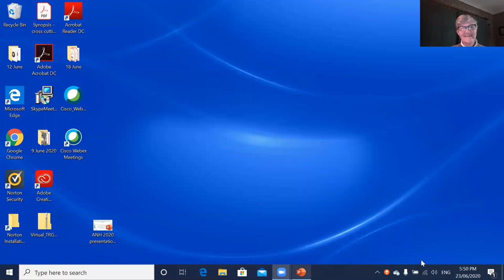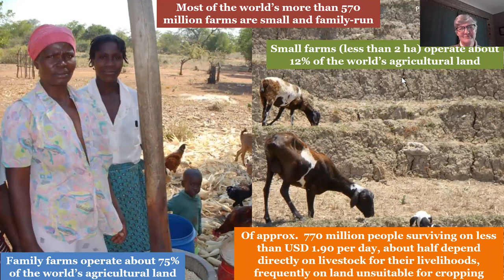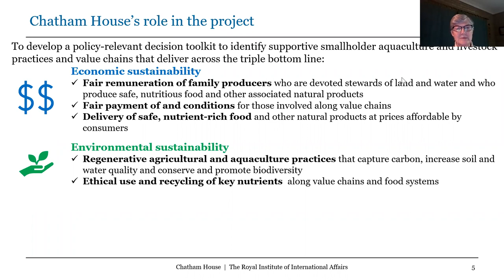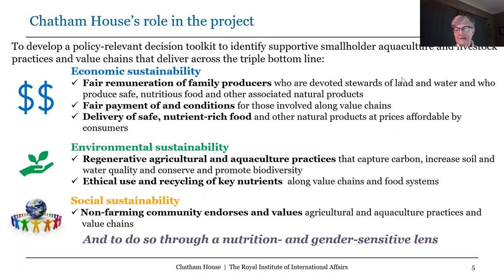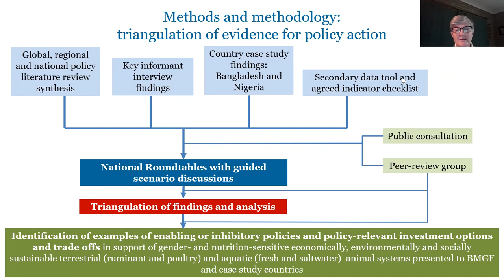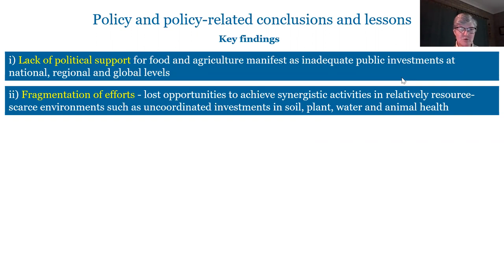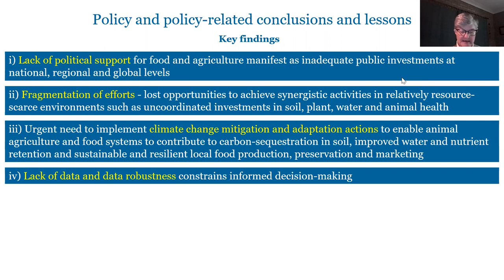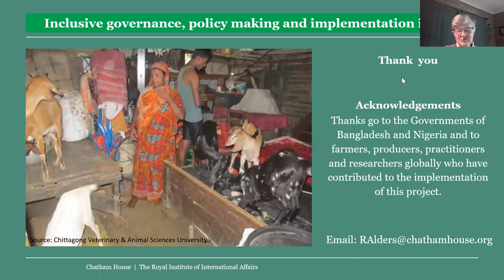ANH2020 Oral Presentation: Robyn Alders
Smallholder livestock and aquaculture policy environment: what’s required to achieve economic, environmental and social sustainability?
Robyn Alders

Oral presentation at Agriculture, Nutrition & Health Academy Week 2020 (ANH2020).